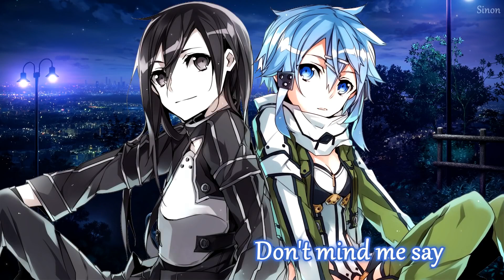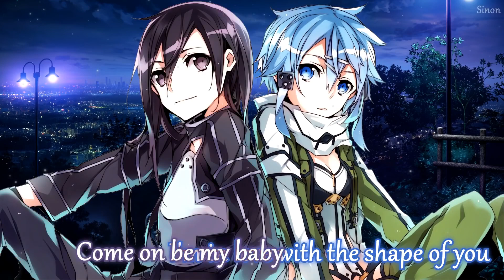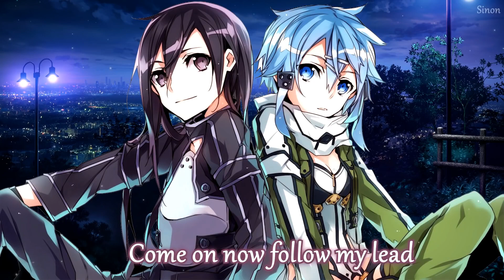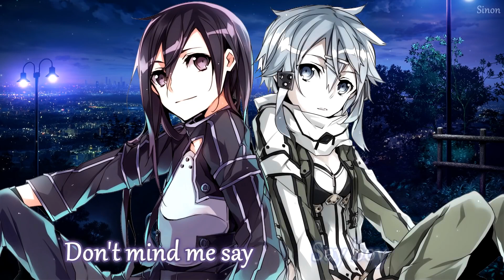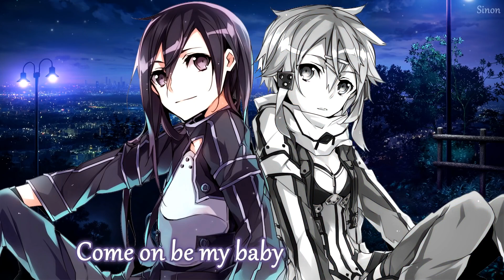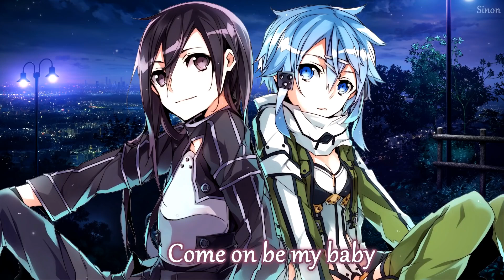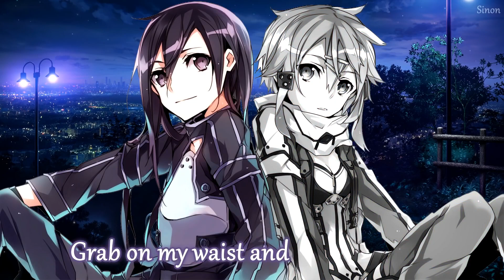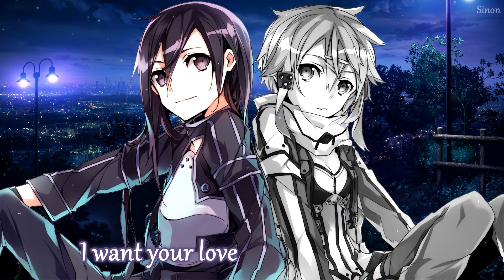Nightcore - Shape of You (Switching Vocals) - 1 HOUR VERSION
✪ Song: Shape of You
✪ Original Artist(s): Ed Sheeran
✪ Cover Artist(s): Alex Goot & Andie Case

✪ Anime: Sword Art Online 2

• If you are the artist of the picture, please tell me, so i can give you proper credit ♡